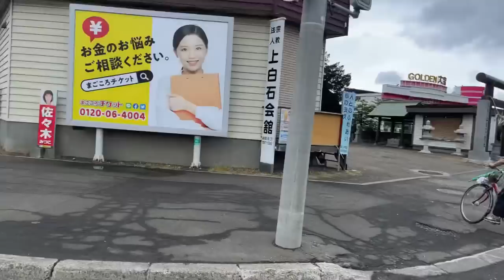HOKKAIDO MOTORCYCLE TOUR LIVE | SAPPORO | POV RIDE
We’re riding in Hokkaido! This morning we’ll ride from Sapporo into the countryside. Hop on! Maybe we’ll see some SUPERCARS!? Hop on!

* HOKKAIDO MOTORCYCLE ADVENTURE begins in 10 days. July 28-August 6, John Daub and I will be riding Motorcycles and exploring in an RV in Japan’s unspoiled great northern island. Please help us reach our goals.

HOMICIDE INC. PODCAST
Don’t miss my weekly True-Crime podcast HOMICIDE INC. for compelling vintage and modern True-Crime stories.
AVAILABLE on Apple Podcasts, Spotify and wherever you get your Podcasts!

SUPPORT
If you like this kind of content please consider buying us a cup of coffee! Details can be found here. Arigato so much!

Homicide Inc. on YOUTUBE